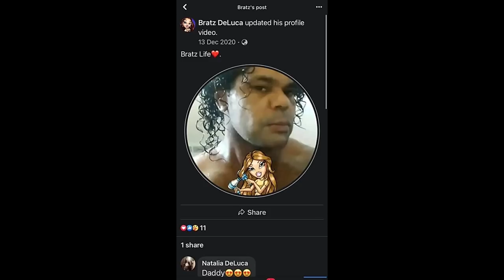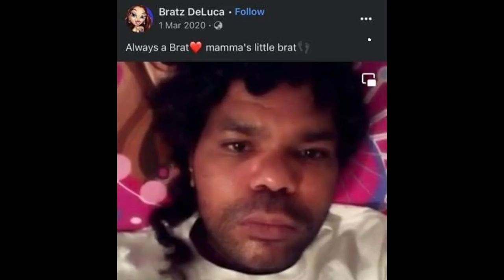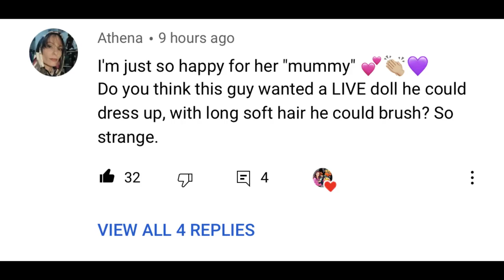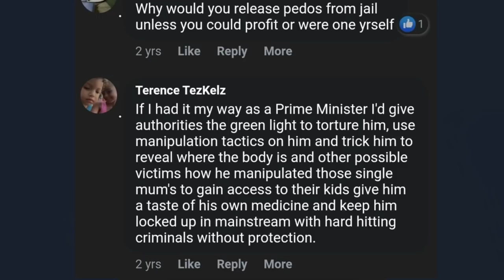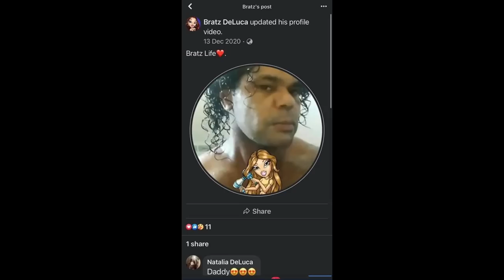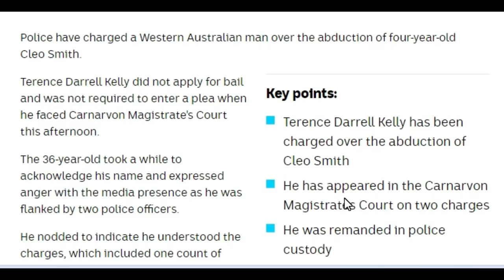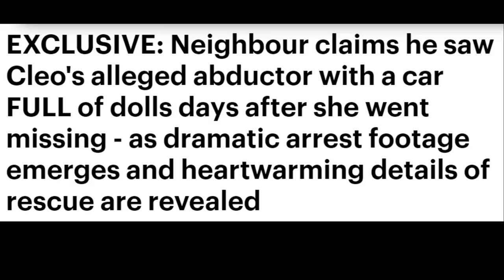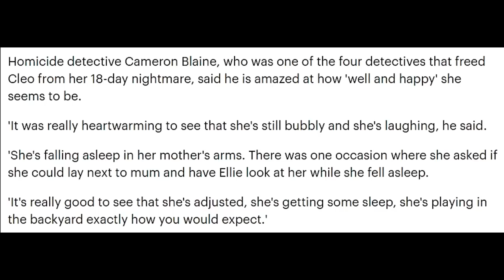My thoughts on Terry Kelly- New Pics,Videos,& fb posts/Video of his arrest/clip of him in doll room.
My profile picture and Zeke'ing Justice merch was created by Lizabela